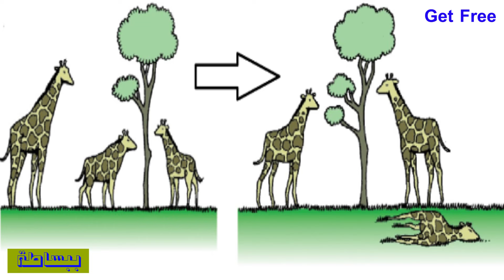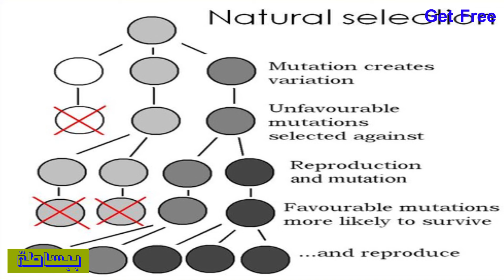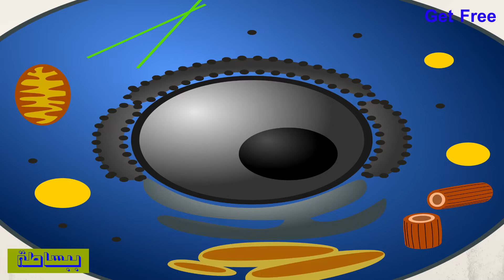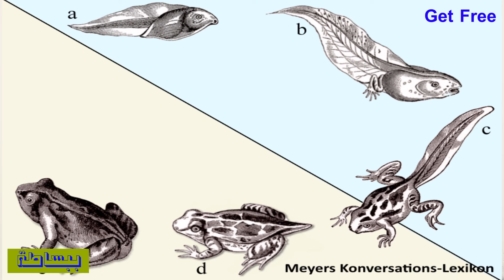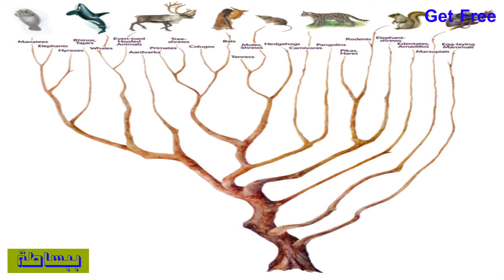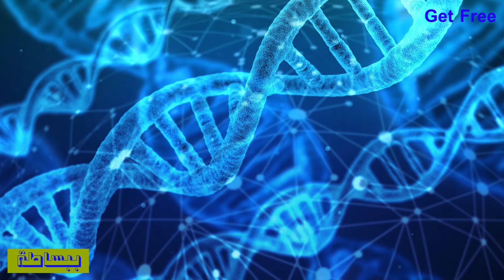كيف تطورت كل الكائنات الحية من الأصل المشترك؟ وهل تعارض نظرية التطور الدين؟ | ببساطة 4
شرح مبسط في 10 دقائق لنظرية التطور وأدلتها, وحكاية تطور كل أنواع الكائنات الحية، وتوضيح التعارض بينها وبين الدين بخصوص نشأة وتطور الكائنات الحية على الأرض

- هكمل حكايتنا بشرح مبسط لنظرية التطور وفكرة الانتخاب الطبيعي, وتصنيف الكائنات الحية

- وبعد كده هنتعرف على كيفية تطور كل الكائنات الحية من الأصل المشترك وسبب اختلاف وتنوع كل الكائنات الحية

- وأخيرا في فقرة المستوى الرفيع هنتعرف ببساطة على أدلة نظرية التطور المختلفة ونفهم سبب التعارض بينها وبين الدين

00:00 مقدمة
00:51 ما الذي قاله داروين وغير به فكر البشر حول أصل الكائنات الحية ؟
01:23 توضيح مفهوم الانتخاب الطبيعي
02:43 تصنيف الكائنات الحية
03:13 تطور أول خلية حية بدائية ( من ٣.٨ مليار سنة )
03:51 تطور الخلية النباتية ( من ٣ مليار سنة )
04:48 تطور الخلية الحيوانية حقيقية النواة ( من ٢ مليار سنة )
05:02 تطور أول كائن حي متعدد الخلايا ( من مليار سنة )
05:50 تطور القشريات والرخويات والشوكيات
06:01 تطور الفقاريات والأسماك
06:33 تطور البرمائيات
06:50 تطور الزواحف
07:02 تطور الطيور
07:35 تطور الثدييات
08:04 أدلة نظرية التطور
11:11 حكاية تعارض الدين مع نظرية التطور
12:40 خاتمة